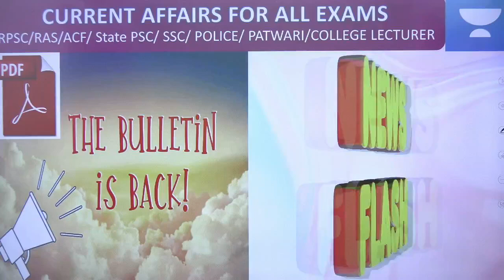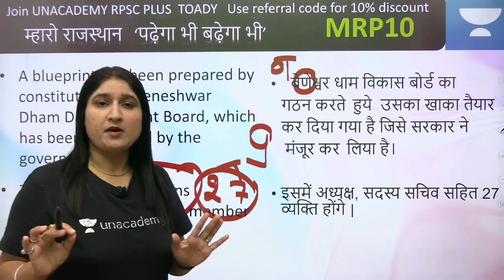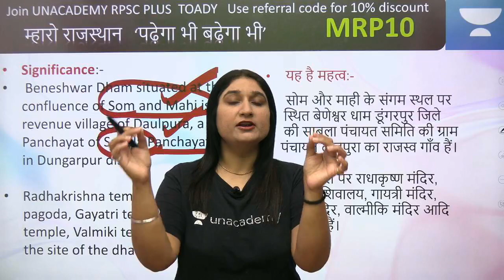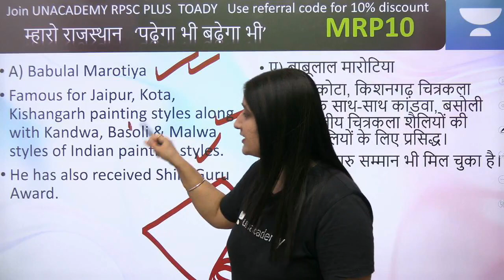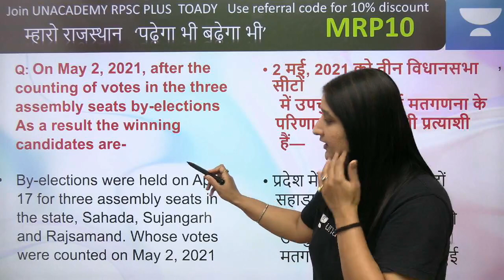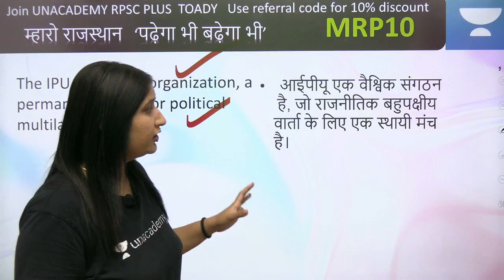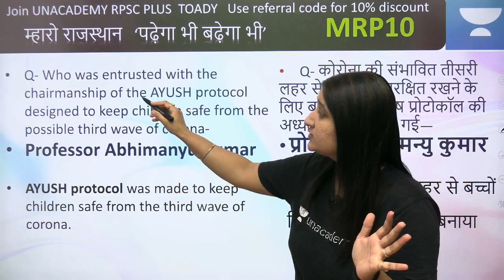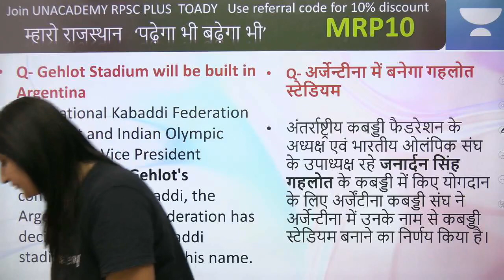Rajasthan Current Affairs PERSONS #2 | May-June 2021 | English & Hindi medium| Dr Taruna Sharma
In this video, Dr. Taruna Sharma will cover March 2021 current affairs of Rajasthan.  After joining this session, Learners will find it easy to solve mcqs related to current affairs with accuracy.